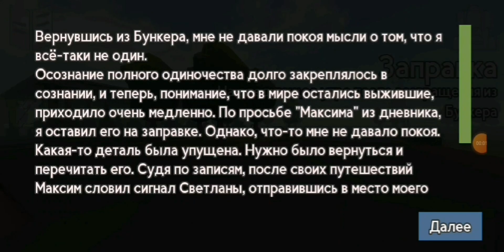Финал, НО ЭТО НЕ ТОЧНО :) | Bunker 21| #13